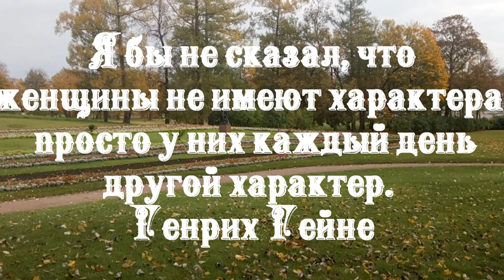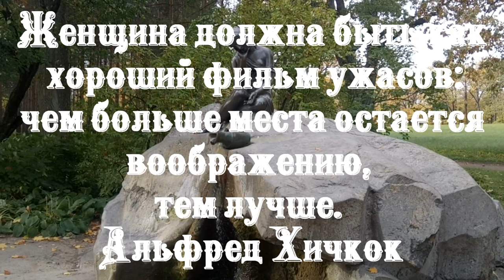Женщина — как музыка, её можно любить, даже не очень понимая.